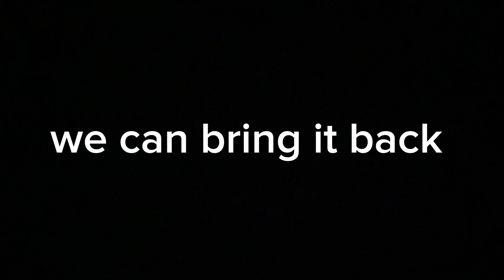the part 2 bring it back!